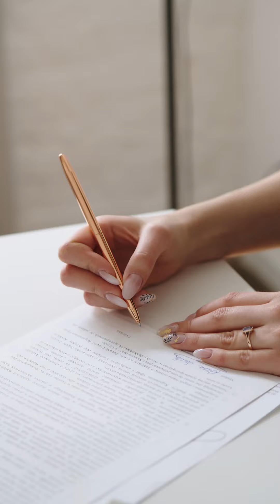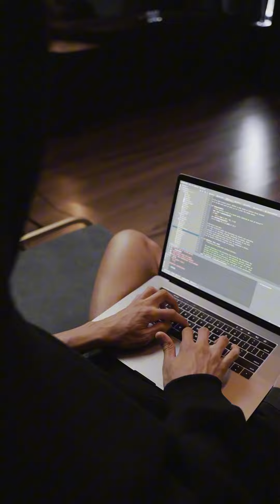QUEM É MAIS RICO THE ROCK OU VIN DIESEL?